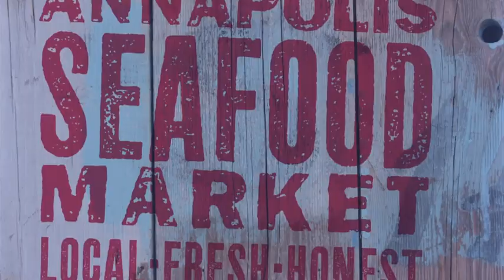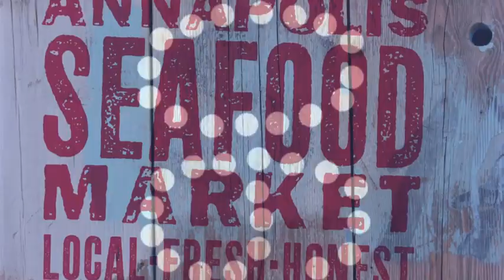Manager Alex Torres talks about the professionals at Annapolis Seafood Markets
Manager Alex Torres talks about the Annapolis Seafood Markets team.